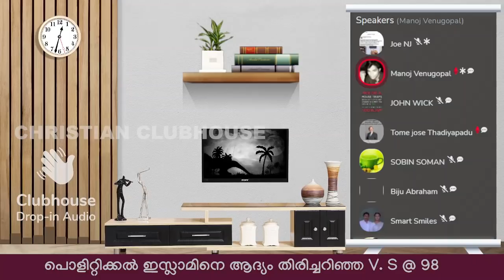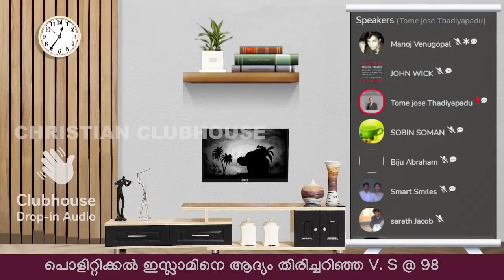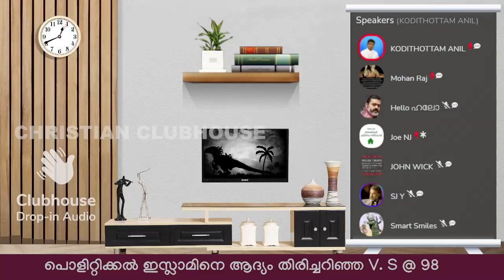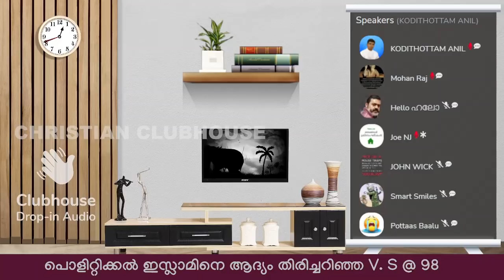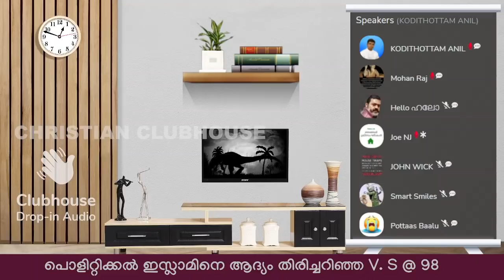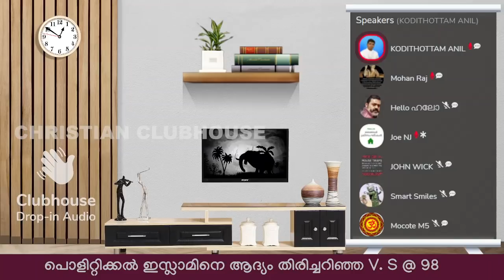പാർശ്വവൽക്കരിക്കപ്പെട്ടാൽ പരിണിതഫലം ഭയാനകം !! | Clubhouse Discussion | Tom Jose Thadiyampadu